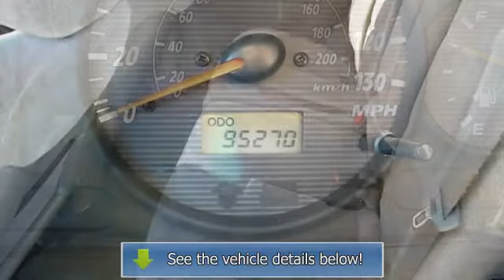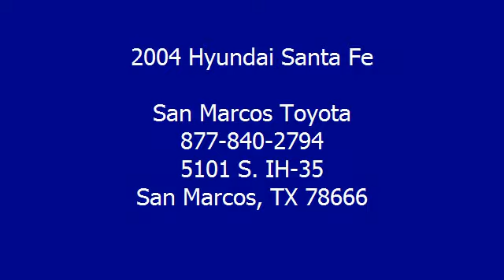2004 Hyundai Santa Fe - San Marcos Toyota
San Marcos Toyota
5101 S. IH-35

For Sale: 2004 Hyundai Santa Fe
VIN: KM8SC13D64U666262
Engine: V6 2.7 Liter
Drivetrain: 2WD
Transmission: Automatic
Mileage: 95,270
Color: White (exterior) Tan (interior)

Features:
2004 Hyundai Santa Fe GLS Sport Utility 4 Doors.